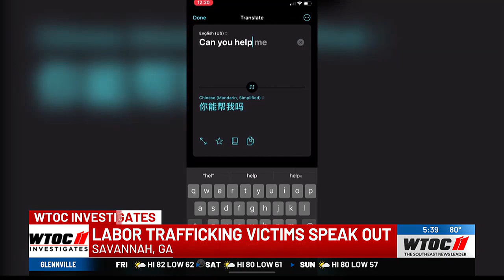‘It’s possible that they’re involved in human trafficking’ : 13 men say they were forced to work...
‘It’s possible that they’re involved in human trafficking’ : 13 men say they were forced to work without pay